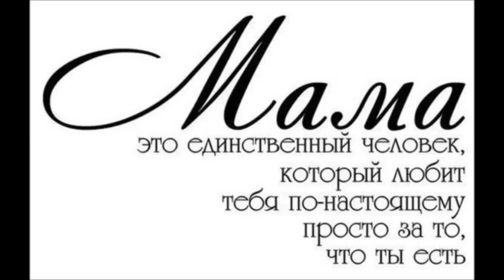Молитва мамы - красивая песня. Исполнение В.Перебиковский